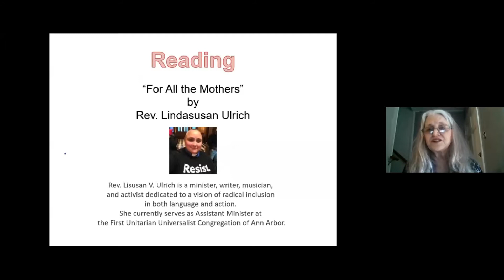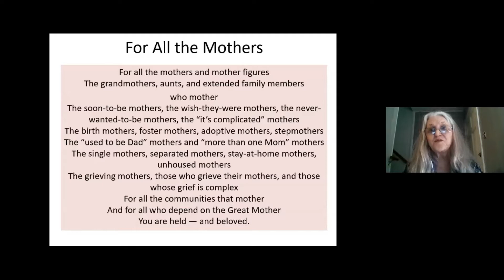Mother's Day Meditation and Sermon, May 10, 2020